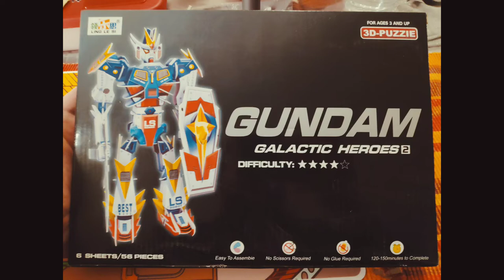3D Puzzle Gundam Timelapse Build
3d Puzzle Gundam. Share your robotics ideas and products with us.